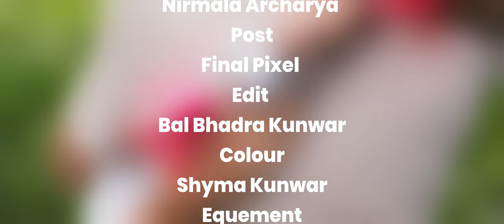"Ma Timilai Dherai maan " Puspa DR & Nagma Shrestha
Producer: Dhana Dhungel, Columbus, USA

Music/Lyrics: Puspa Gajmer
Vocal: Puspa DR
Arrangement: Puspa Gajmer
Video Directed By: Jayandra  Kunwar
Camera: Jeevan Parajuli
Edit: Bhadra Jung Kunwar
Color: Shyam Kunwar
Mix & Master: MK Audio Production, Ktm. Nepal
Post Production: Final Fixal
MUA: Nirmal Acharya
Equipment: Chhaya Creation
Featuring: Puspa DR & Nagma Shrestha

➥Subscribe to Himalayan Music Academy Channel for unlimited Nepali Songs, Activities, Music lessons and many more entertainment. don't forget to click the BELL icon to get all the notification of all the uploads.

Keep Loving Nepali Music and Videos.